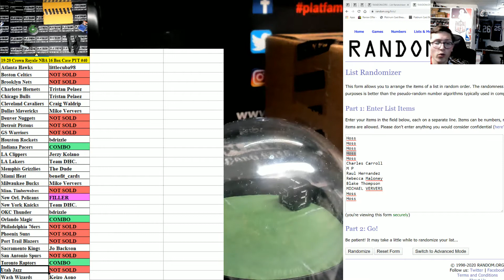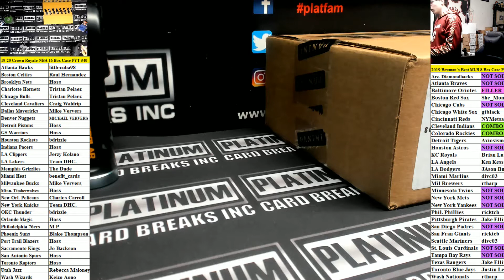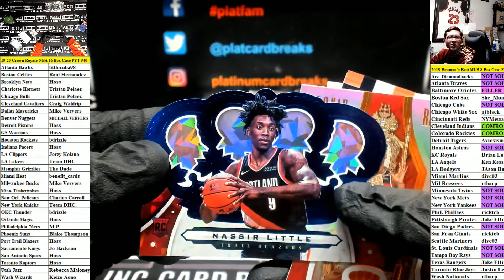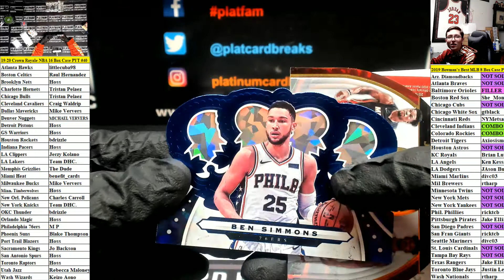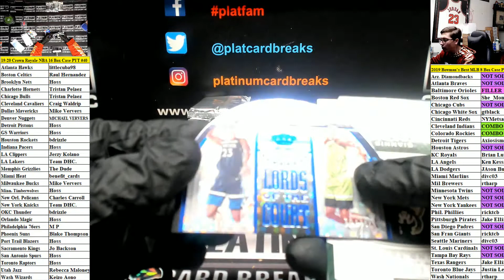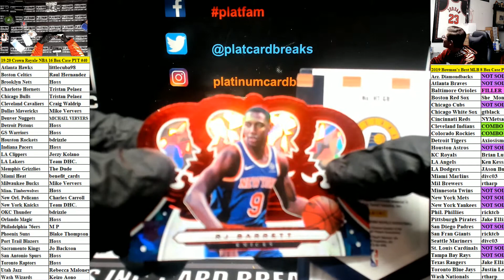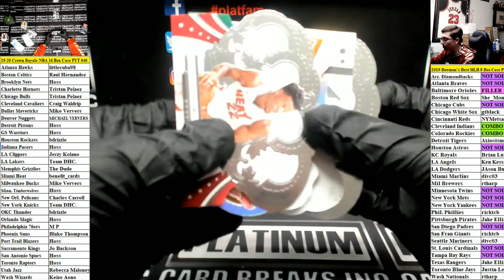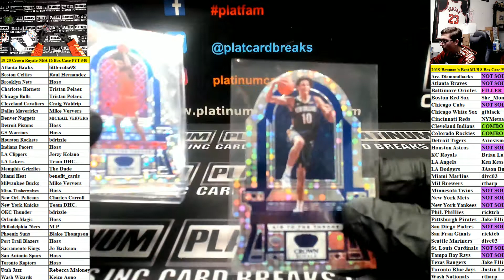2019 20 Panini Crown Royale Basketball 16 Box Case #40